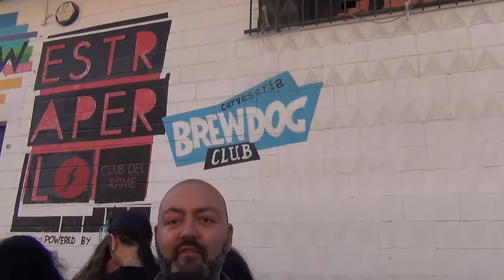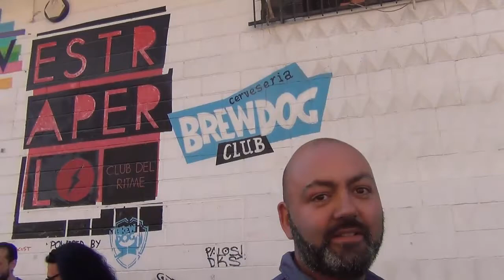FRIKITEAM ENTREVISTA A ISRA E IVAN METAL DEMON FEST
GUISHOTE Y SUS LOCAS ENTREVISTAS ESTA VEZ A LOS PROMOTORES DEL GRAN FESTIVAL THE METAL DEMON FEST